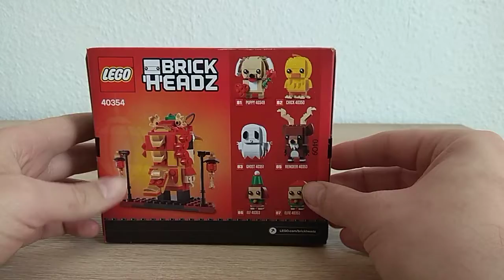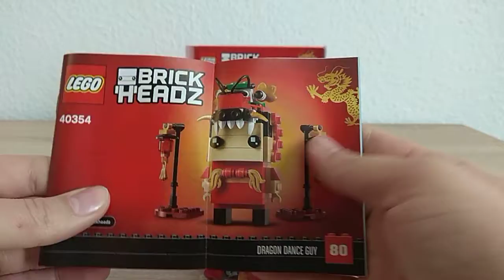Lego® Brick Headz Dragon Dance Guy 40354 Review in deutsch/German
Lego®Brick Headz Dragon Dance Guy 40354.
Dies ist mein Review und Unboxing zu diesem Set.